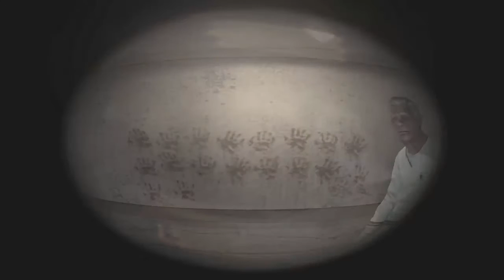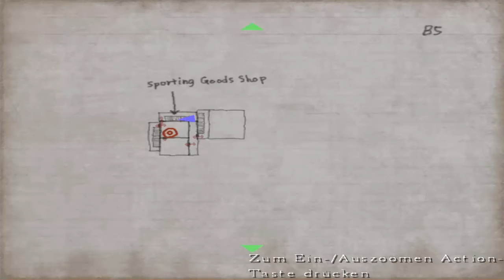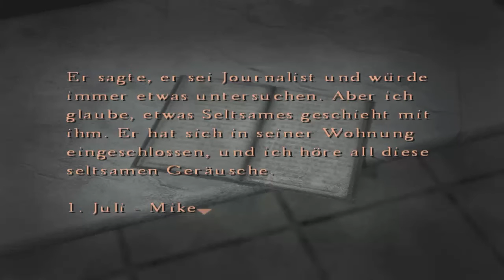Let's Play Silent Hill 4 - The Room [Part 15/ german] - Die andere Seite